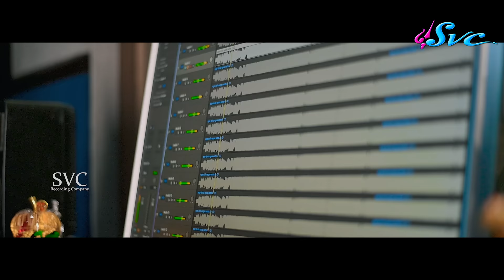Telangana Folk Song ||O Pilla Khullam Khulla || Clement Latest Folk Song || SVC RECORDING COMPANY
Telangana Folk Song - O Pilla Khullam Khulla - SVC RECORDING COMPANY

are you ready to explore the rich cultural heritage of Telangana through its beautiful folk songs!
In our channel, we have created most popular Telangana folk songs that will transport you to the heartland of India.
From the soulful telangana folk songs to the energetic rhythms of Dappu, these songs are a testament to the diverse musical traditions that make up Telangana's vibrant culture.
So sit back, relax and enjoy as our talented performers take you on a musical journey like no other.Don't forget to like and share with your friends who love Telangana folk songs!

our channel SVC RECORDING COMPANY will bring you latest telangana folk songs.

Our channel is about folk songs. We cover a lot of cool stuff like

Lyrics , Music , Singer : A.Clement
Camera : Harish Patel
Editing : Adarsh Patel
Produced By : V. Gyaneshwar Yadav